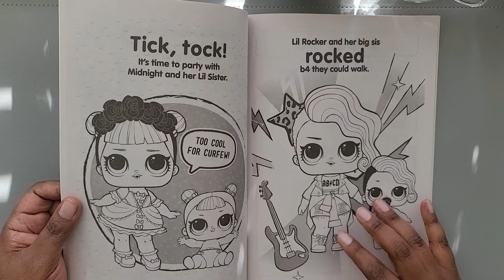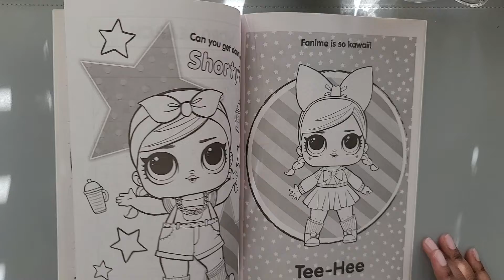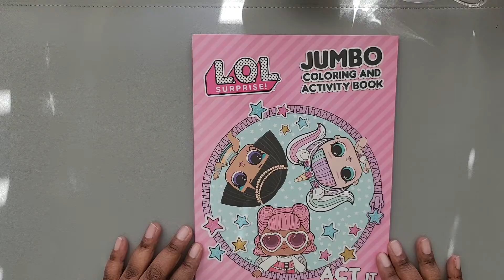Flip Thru LOL Act It Out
You can look for this at Party City and Five Below. They sell out pretty quickly.